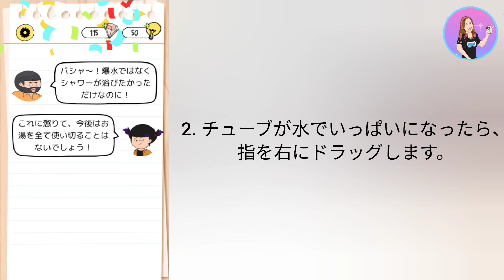Brain Test 4 レベル 13:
私のビデオを選んでくれてありがとう！ 🤗 私のチャンネルを購読し、「いいね」を付けて、このビデオにコメントを残してください :) ❤

クレジット/クレジット:
ミュージシャン/ミュージシャン: URL: @iksonofficial